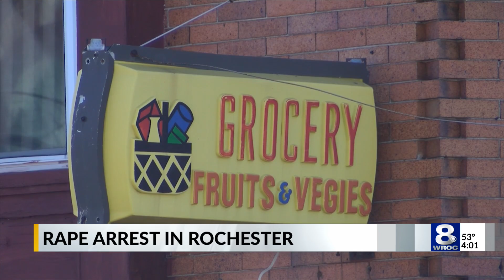2 Rochester store clerks charged with rape of juvenile after locking her inside - March 21, 2022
Two Rochester store clerks were charged with rape, among other offenses, after allegedly locking a juvenile female inside a corner store near Central Park and sexually assaulting her.